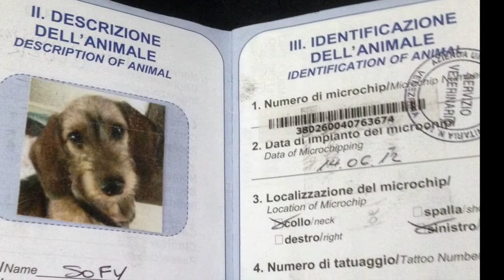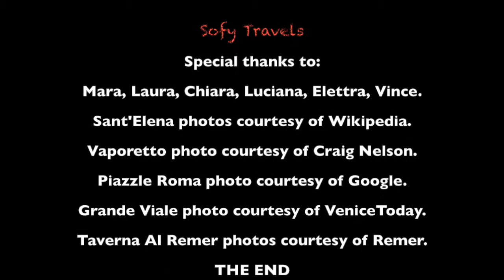Sofy Travels - A Dog's Life in Venice, Italy